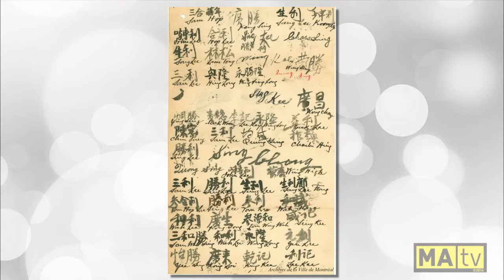Chronique Montréalité no 9 : brève histoire de la communauté chinoise de Montréal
Chronique de Mario Robert à l'émission Montréalité diffusée le 24 mars 2014 sur les ondes de MAtv. Pour plus d'informations sur l'histoire de la communauté chinoise à Montréal, voir